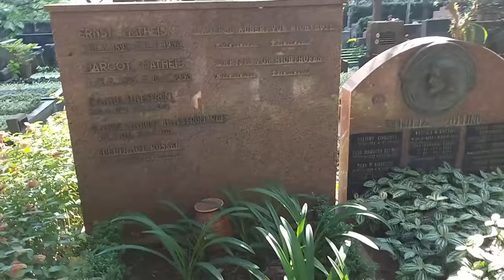Como está a casa dos VON RICHTHOFEN atualmente? Fui ver com meus próprios olhos onde Suzane morou...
Fui até a casa (mansão) onde Suzane Von Richthofen morou com seus pais até o bárbaro acontecimento de 2002. Como ela está hoje em dia?

O livro "SUZANE - Assassina e Manipuladora", de Ulisses Campbell, retrata com alta fidelidade todos os acontecimentos que antecederam e sucederam essa tragédia.